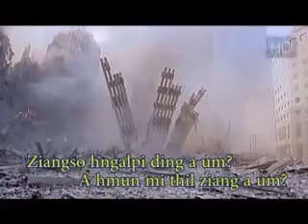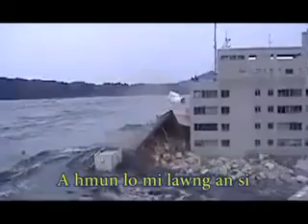lai hla thar-A Hmun Lo Mi Ram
Credit: to ownner